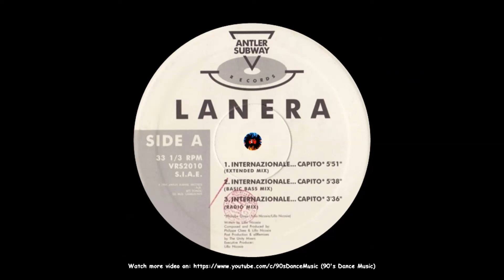Lanera - Internazionale... Capito (Extended Mix) (Rare) (90's Dance Music) ✅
Country: Italy | Released: 1995 | 💚🤍❤️ |
Style: Italodance, Euro House | Label: Antler-Subway Records |
Producer: Lillo Nicosia and Philippe Claes | Genre: Electronic |